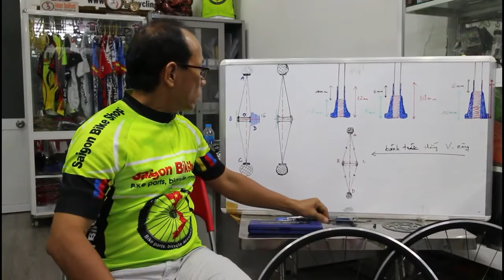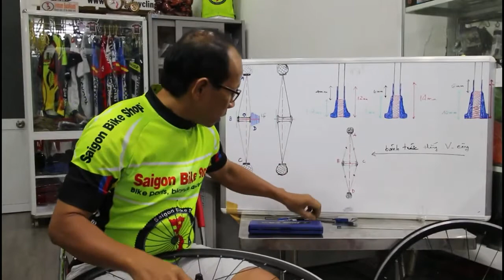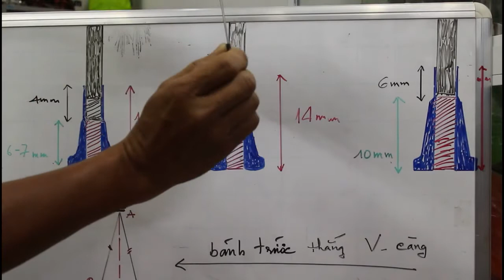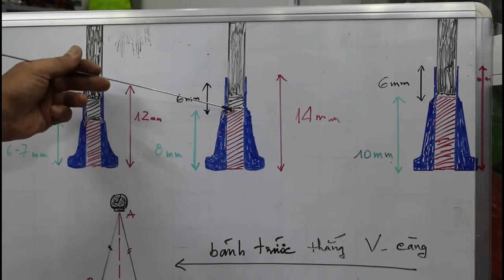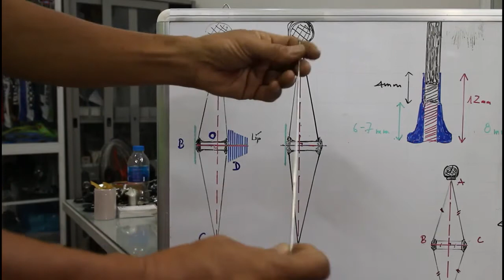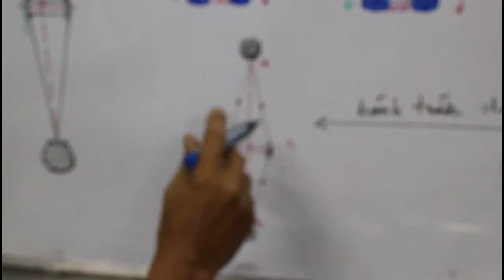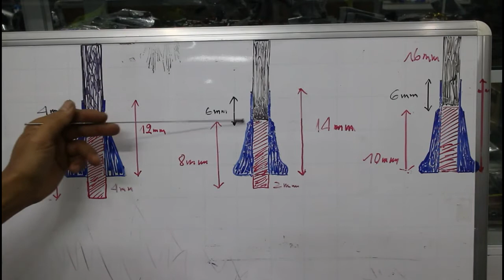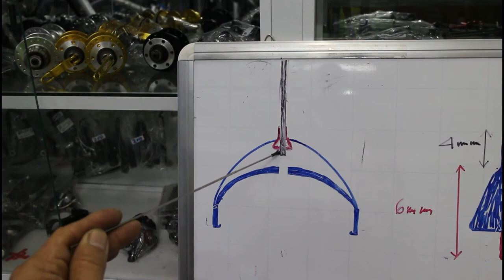How to build a wheels? Saigon Bike Shop®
Vietnam Cycling Tours: Vietnam Backroads offers cycling adventures in Vietnam, Cambodia and Laos. Explore the incredible Mekong Delta region, challenge Vietnam's most mountain peaks, ride on coastal back roads. Meet colourful hill tribes in the north and east-west Vietnam. Enjoy the most breathtaking mountain scenery in central and northern Vietnam. Visit the world heritage sites; Ha Long, Ha Giang's rice terrace, Phong Nha caves, Vietnam feudalism capital, stay a couple of days in Hoi An Ancient Town, relax on sandy beaches of Mui Ne, Nha Trang and Phu Quoc, and Con Dao Islands. Continue travelling to Cambodia, explore the Angkor Wat before going back home.